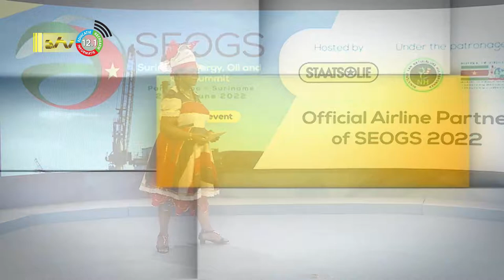27 06 2022 EBS neemt zonne energiecentrale Nickerie in gebruik